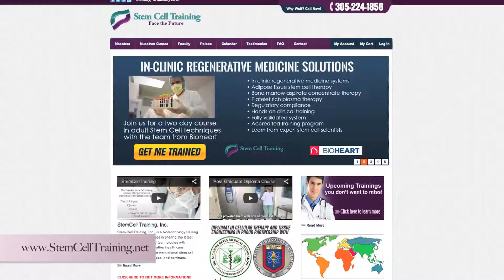Stem Cell Training Technical support after completing the course?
Stem Cell Training, Inc., is a biotechnology training company which specializes in sharing the latest hand-on techniques and technologies with physicians, nurses, and other health care professionals through our instructional stem cell training courses, workshops, and seminars.